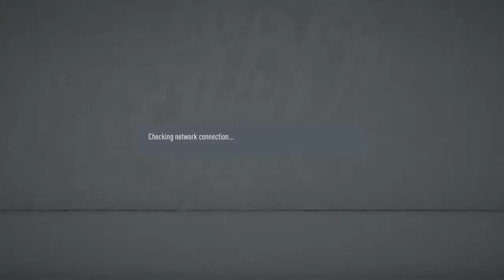Man Utd 2 v 0 Sevilla - 10/11/2020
A second 2-0 victory over Sevilla left the Dons needing a win from their final game to secure a first ever appearance in Division 2!